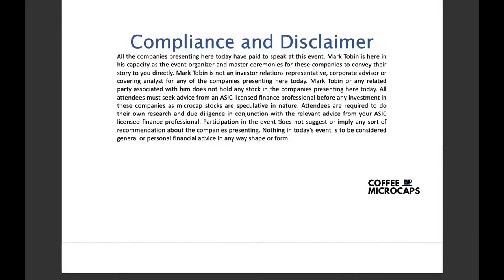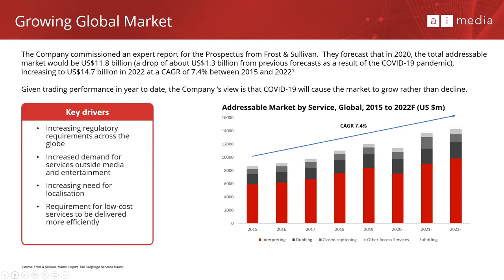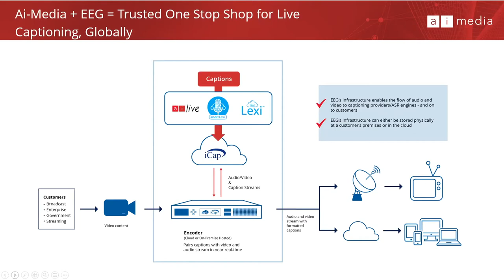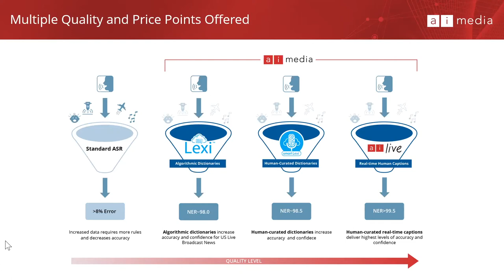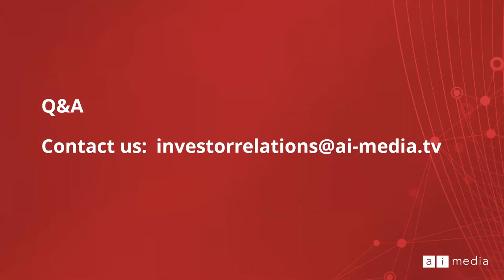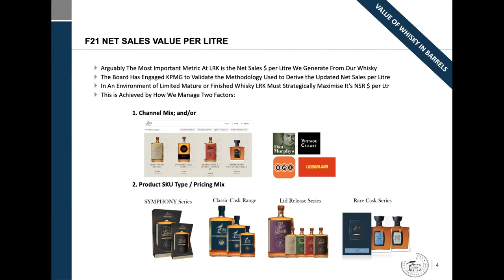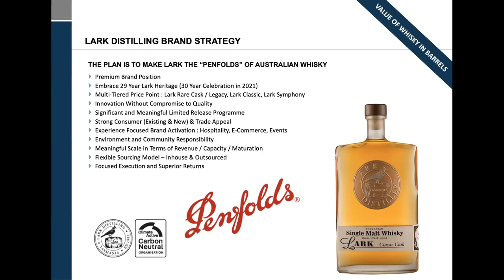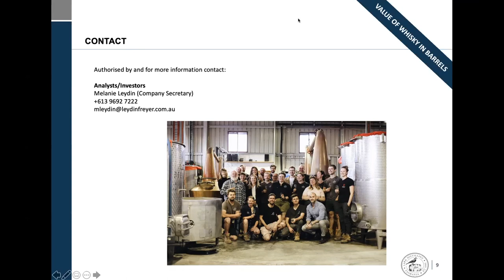Coffee Microcaps Morning Meeting (AIM & LRK) 15 July 2021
1. Tony Abrahams CEO of AI-Media Technologies Ltd (ASX: AIM)
2. Geoff Bainbridge CEO of Lark Distilling Co Ltd (ASX: LRK) Starts at 30:30

About AI-Media Technologies Ltd
AI-Media Technologies Limited (ASX: AIM) is an Australian founded technology company that has become a global leader in the provision of high-quality live and recorded captioning, transcription and translation services. Its technology platform combines artificial intelligence and human expertise to deliver speech-to-text accuracy. The company is the biggest captioning provider in the Australian market and has a growing international footprint. Globally, it provides captioning for nearly 1 million minutes of live and recorded media content, and online events and web streams every month. Ai-Media was founded in 2003 and its applications are used by companies, workplaces, events, education, government and broadcast. AIMS captions and transcripts use cutting-edge technologies and are available in tiers of cost, accuracy, and in any language. Since September 2020, Ai-Media is a publicly listed company on the Australian Stock Exchange (ASX) with the code AIM (ASX: AIM).To find out more about AI-Media Technologies please

About Lark Distilling Co Ltd
Lark Distilling Co Ltd (ASX: LRK ) crafts the finest spirits; whiskies that win international awards and consumers love. But more than this it’s about community, our team, our shareholders and the connection to our Whisky craft, and honouring our Tasmanian roots while continually innovating.

At LRK we are focused on delivering superior returns to shareholders via fulfilling the promise of the Lark brand and Tasmanian Whisky. Our geographic focus is primarily Tasmania and Australia, our route to market is via traditional off-premise retailers and on-premise bars, and via our highly successful direct to consumer business (hospitality and online e-commerce) and our primary focus is Whisky and the Lark brand (and we also have Forty Spotted Gin).

Today we have over 1.093m litres under maturation and expect that to be in excess of 1.8m litres by the end of FY22. We're on track to double net sales again in F22 while improving gross margin, net profit and cash flow. While whisky can be serious business, we toast to our many partners who support our endeavours and thank our loyal shareholders for their support. Grab a glass and toast with us.